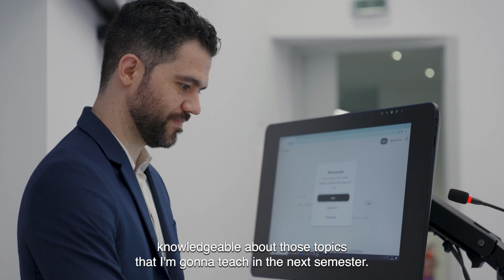Bold & United: The Faces of AI at ESCP – Ep. 4: Working with AI – How People Power Drives Innovation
In this final episode of the Bold & United documentary series, we reconnect with the four voices that brought ESCP’s AI transformation to life.

From classroom simulations and research coaching to student empowerment and strategic communication, this episode explores how AI is helping people at ESCP work smarter, not harder — across roles, campuses, and departments.

🎓 Jiao Liu, Professor Vitor Lima, Professor Sandrine Macé, and Emily Olyarchuk return to reflect on what they’ve learned, how their practices have evolved, and what it means to use AI not just efficiently — but ethically and purposefully.

This is more than an outro — it’s a collective insight into how ESCP Business School is shaping a future where AI strengthens human potential.

How generative AI is enhancing work across teaching, research, learning, and communication

Real-life reflections from faculty, staff, and students using AI at ESCP

The values behind ESCP’s human-first approach to digital innovation

Final insights from the AI 1000 Champions initiative

What comes next for AI in business education

Bold & United: The Faces of AI at ESCP is a 4-part documentary series exploring how AI is being integrated into the academic and operational fabric of a top European business school. The series highlights ESCP’s commitment to responsible innovation, collaborative learning, and human-centered digital transformation.

📍 Filmed across six ESCP campuses
🤝 In collaboration with OpenAI and supported by the ESCP Foundation

The series is a call to rethink how we prepare tomorrow’s leaders — with the right tools, the right mindset, and a strong sense of purpose.

📅 All episodes are now live — start from Episode 1 to discover the full journey